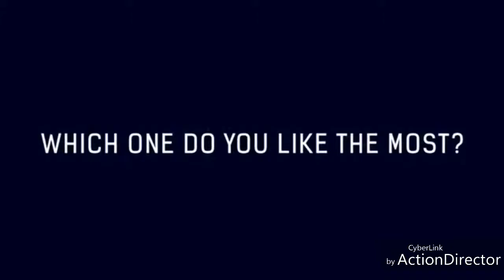Ronaldo với những kiểu tóc đi cùng năm tháng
Đừng reup lại 🙏